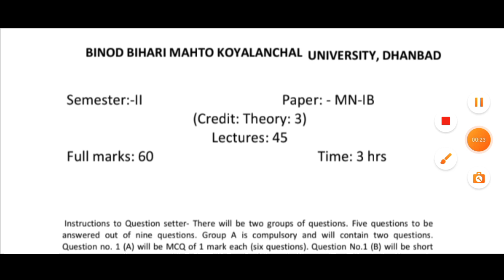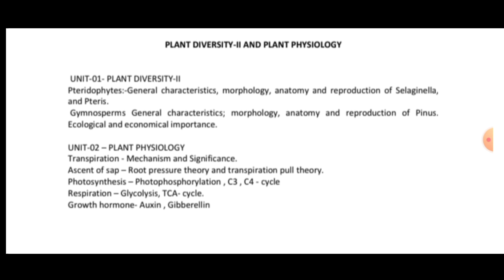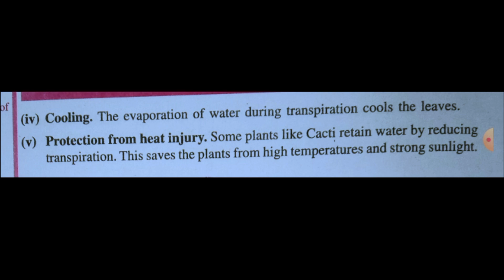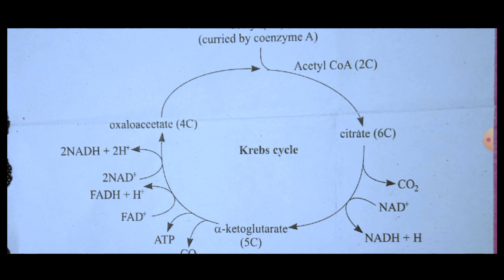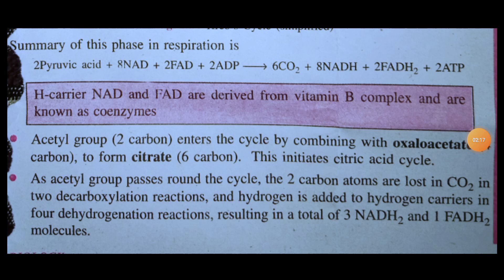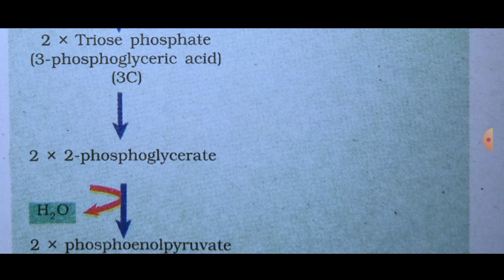BBMKU SEM 2 BOTANY MINOR SYLLABUS||VBU SEM 2 BOTANY MINOR SYLLABUS